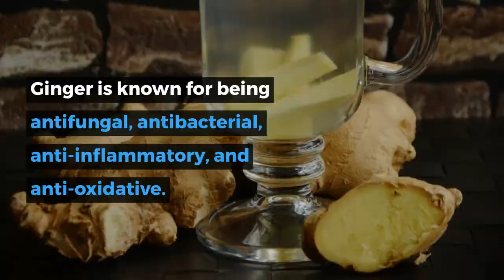Global Ginger Market & Volume by Renub Research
Ginger is one of the healthiest perennial herbs and considered one of the most import spices. It is used as spices for pickles and preservatives. Ginger is also considered a medicinal herb. Globally, ginger is available in different forms such as raw ginger, dry ginger, bleached dry ginger, ginger powder, ginger oil, ginger oleoresin, ginger candy, etc. It is available in various forms depending upon its composition, agronomic conditions, curing methods, drying, and storage conditions. According to Renub Research, Global Ginger Market is expected to reach US$ 8.46 Billion by the end of the year 2027.

Globally, ginger is growing acceptance as herbal medicine. Its medical benefits include –

Fresh ginger constitutes Protein (2.3%), Fat (0.9%), Carbohydrates (12.3%), Mineral (1.2%), Fiber (2.4%) and Moisture (80.9%).
Its medicinal properties help prevent stomach ache, sickness, colic, diarrhoea, or nausea and fight flu and the common cold.
Ginger has properties such as antifungal, antiplatelet, antibacterial, anti-inflammatory, and anti-oxidative
Ginner is preferred as home remedies to treat intestinal gas issues, reduce osteoarthritis symptoms, treat chronic indigestion, lower cholesterol levels, improve heart disease risk factors, and help prevent cancer.

The key driver of the global ginger market is growing because of increasing skin problems. In Ayurveda, ginger is used to treat various skin disorders. Simultaneously, Ginger's powders are used in Cosmetic Industry as adding fragrance in soaps and personal care product. Also, in the Food Industry ginger is used as a condiment or flavouring agent in salad dressings, tomato ketchup and sauces, pickles or curry dishes. As per our research study, Global Ginger Industry is expected to grow with a CAGR of 3.13% from 2021 to 2027.

Globally, Ginger is the healthiest and most delicious spice. The Asia Pacific dominates the global ginger market due to moist and tropical countries such as India, China, and Indonesia, etc; in this region. The acceptance of ginger in the pharmaceutical and cosmetics industries boosts the ginger market, making it the most exported and imported spice worldwide. Continent like Europe has the highest ginger importer market. There is an exciting and growing market for exporters of dried ginger-like China and Spain. The worldwide Ginger Market for the year 2020 was US$ 6.82 Billion.